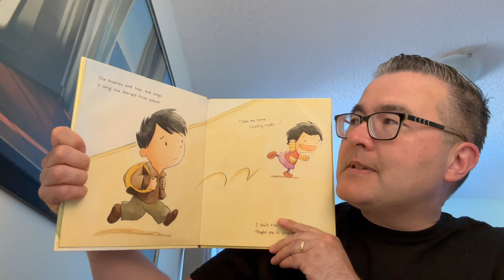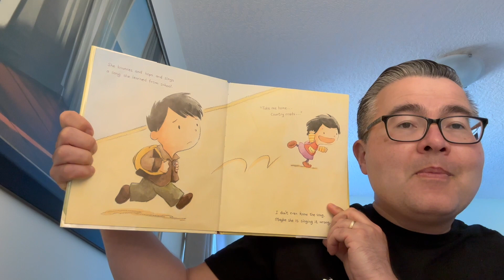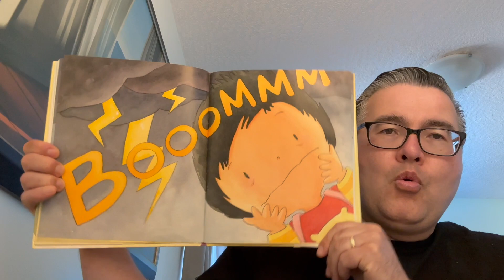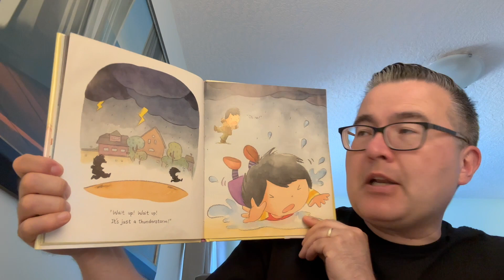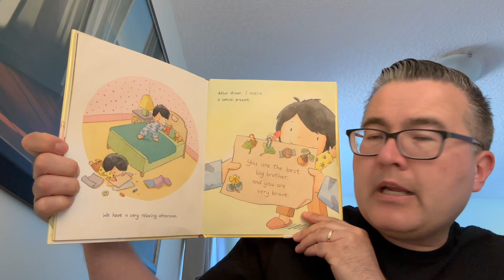Uncle Matt's Bedtime Story - Wednesday, April 10, 2024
It's World Siblings Day! E-1188 Tonight's Story is "My Little Sister and Me" by Maple Lam (C) 2016